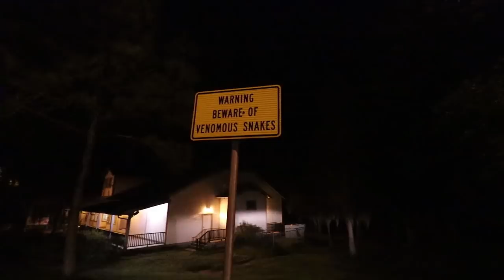Log Cabin at Fireside Chalet ‘Passions Peak’ Tennessee is CRAZY!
We took our honeymoon in TN, and ended up staying in a cabin on one of the tallest mountains in TN! Enterprise really hooked us up with trading up into a SUV Crossover for FREE! Day 1 of our Honeymoon was amazing.